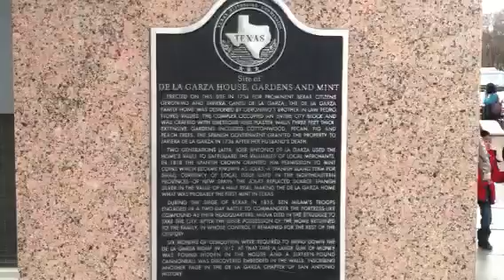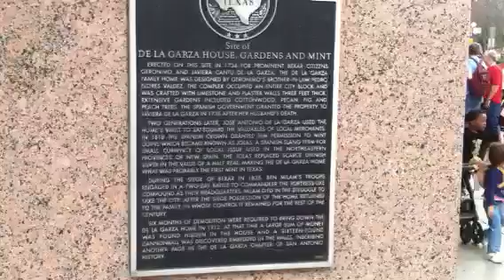12o12-2014 SA Rodeo-oundWagon(?cattleDriveMusic?)-rearing horse-DeLaGarzaPlaque@end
2/1/2014; SA Rodeo flags, a rearing horse (stands up on hind legs), the yellow sound wagon (?cattle drive music?) bring up the rear of the parade.

The De la Garza Plaque on the east facing wall of the NE corner of the Rand Building at the NE corner of Houston and Soledad finishes off this final video of the hour long cattle drive and parade.  The De la Garzas were one of the prominent families already in San Antonio before the "official settlers, the Canary Islanders" arrived - they and the other families hosted the newcomers until their own homes could be built around the Main Plaza one full long block south of this location.

The sounds coming out of the end of parade yellow sound wagon seem not to be those of typical cattle drives, but then what do I know - I've never been on a 'for real' cattle drive.